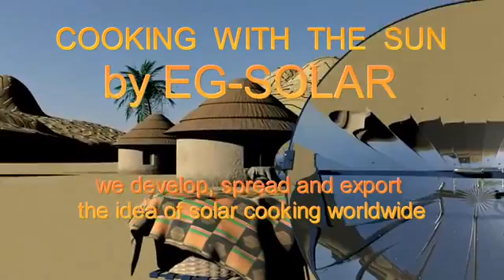The Solar Cooker by EG Solar e.V.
Enjoy the cooking with the sun!